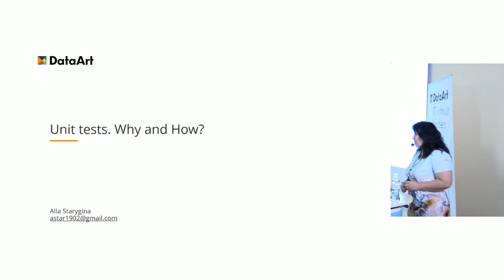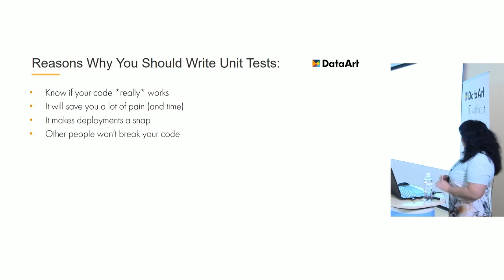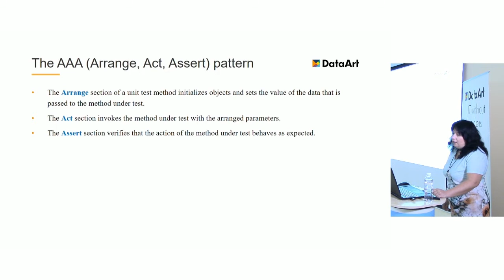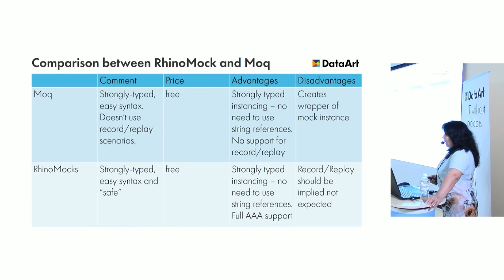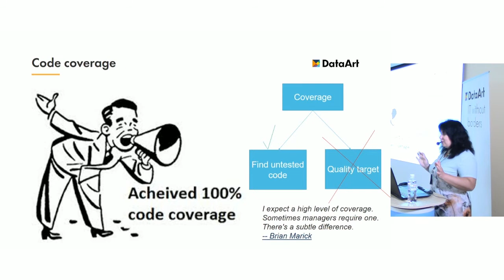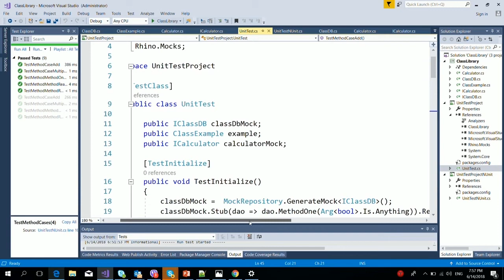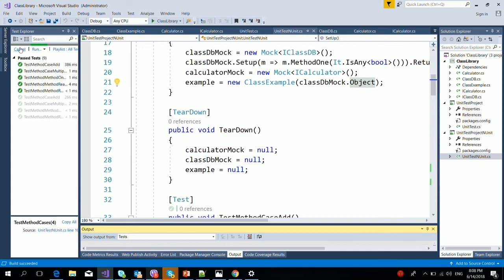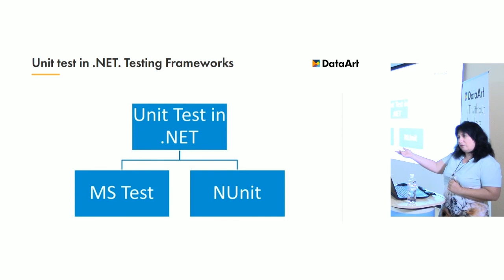«Unit-тесты: зачем они нужны, и как их писать». Алла Старыгина, DataArt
Разработчики говорят о юнит-тестах, но не всегда понятно, что они имеют в виду. Зачем нужны юнит-тесты? Как их правильно писать? С какими сложностями приходится сталкиваться инженерам на практике? Опытом делится Senior .NET - инженер DataArt Алла Старыгина.

Алла более cеми лет работает в IT, занимается веб-разработкой и написанием API REST - служб для серверной части приложений. Разрабатывает десктопные, мобильные и веб-приложения в проектах Healthcare-индустрии. Участвовала в создании игровой платформы для разработчиков

Быстрый поиск:
0:00 Вступление
1:13 Содержание доклада
3:07 Типы тестирования
8:47 Почему мы должны написать unit-тесты
16:43 Мифы, связанные с тестированием
19:02 Принципы написания хороших unit тестов
26:01 Как писать unit тесты используя .Net
29:23 Сравнение Stub и Mock
32:30 Параметризированные тесты
43:01 Тестирование непубличных методов
45:41 Пример
1:03:39 Вопросы